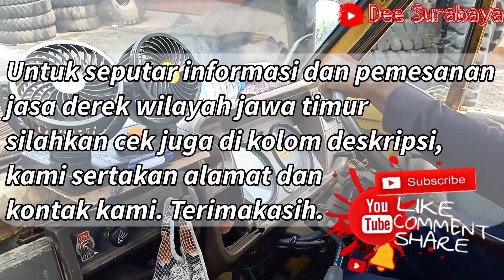Derek unit tractor head nissan || Jasa Derek Surabaya || Derek Gito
Kali ini derek unit tractor head nissan 220 dari wilayah Indrapura Surabaya ke lokasi pemotongan besi tua di daerah Tambak Wedi Surabaya Utara. Video diambil dihari yg sama namun pada dua lokasi berbeda.

Pengambilan Video:
Hari Minggu, 07 Januari 2021 jam 10:18 WIB di sekitar wilayah Indrapura Surabaya dan jam 11:05 WIB di lokasi pemotongan besi tua Tambak Wedi Surabaya.

Pengiriman berjalan dengan baik, aman, lancar dan tanpa kendala.

Kami melayani jasa derek semua jenis kendaraan, baik mobil pribadi jenis Sedan, Minibus, Truk, Tractor Head, Ekor Gandeng, hingga Bus Medium maupun Panjang. Evakuasi kecelakaan, mogok atau pengiriman kendaraan ke pemotongan.
Layanan 24 jam untuk dalam dan luar kota.
InsyaAllah pelayanan ramah dan amanah, harga termurah dan respon cepat.

Alamat: Wonorejo, Rungkut, Surabaya.

Silahkan kunjungi kami di halaman facebook JASA DEREK SURABAYA / GITO DEREK Serta temukan kami juga di google

Terimakasih.